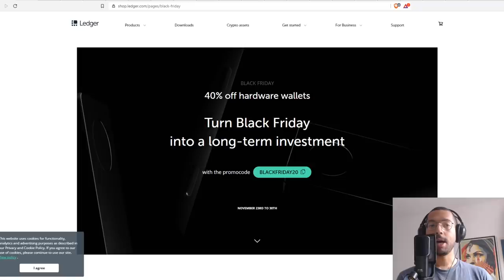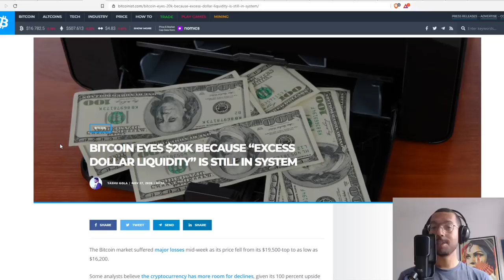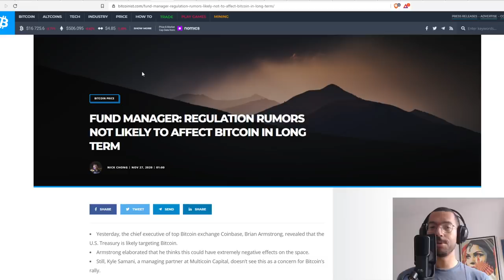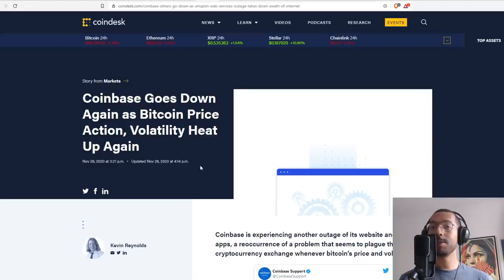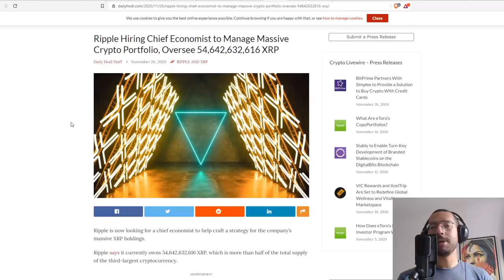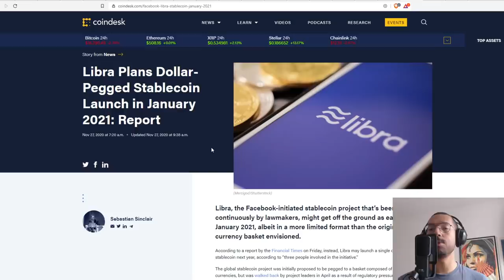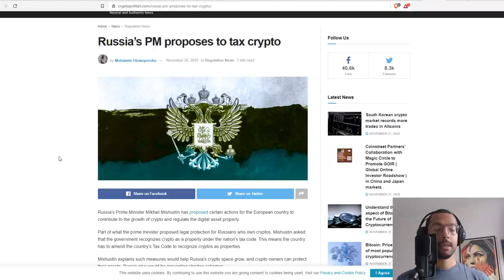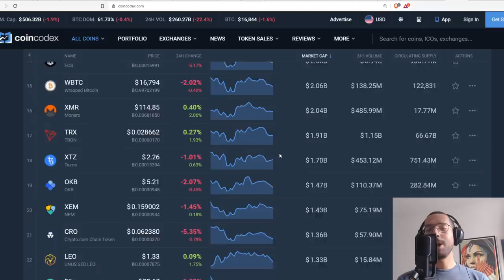Bitcoin Rebounds, Bull Run Intact, Coinbase Goes Down, Libra Launch & Some Light Ranting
Rich Dad Poor Dad:

Computer I Use To Record:

Headphones I Use:

Chair I use:

My Desk:

I love this Mic:

1BYhrLpntMYW97sd8K6fquTcr5MYwPAe2y

rsoKR5VHJx84oMTYbS7tWg7g5aFebYirVi

Ethereum:
0x0e5f5CEFaA9A0713AB6D8F79E6679E22d86C21f6

CMoney
Ray Runowski
PoolingETH . com
William A Swier
Gary Opalka
Michelle URL
Marvin Calderon
Norman Waterman
Holdon Ihave2sneeze
Digital Asset News
Liam O'Cashidey
Cory Stevens
RTC 2021
Chris Charles
Roman Geber
David Chosrova
Stuart Niven
Larry Gooch
Tyler Winklevoss
NBKrypto
Steven Harper
Ulf Fatman Josefsson
Mohammad Tabbaa
Brian Vaci
Jeffrey
Pete Mozar
Cryptocurrency Logic
Jonathan Robert Kraus
Josh Gorcyca
K9 Ytrup
Kaneko Tomonori
Sir Thomas11_11
Mike McCarty
Crypto And Beer Shipmate
ZEN Lunacy
VV
Nicola Kenny
Mr. Smith
Joey The Happy Farmer
Damien Walker